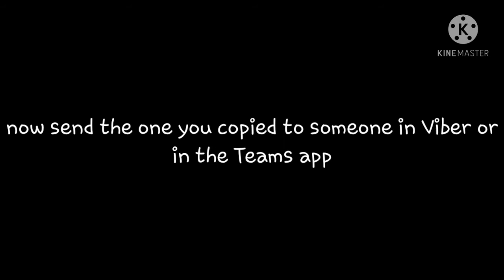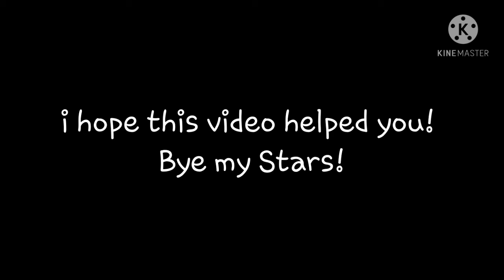how to duplicate a gacha club oc into another device